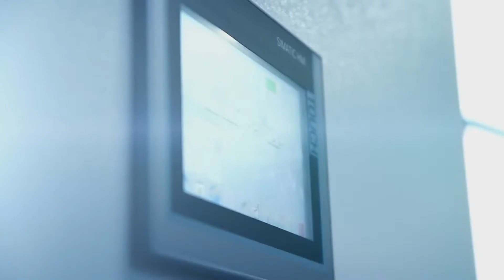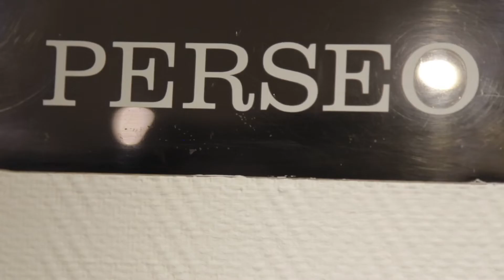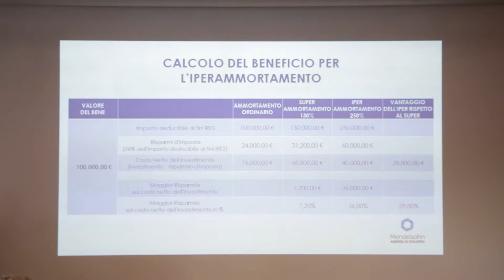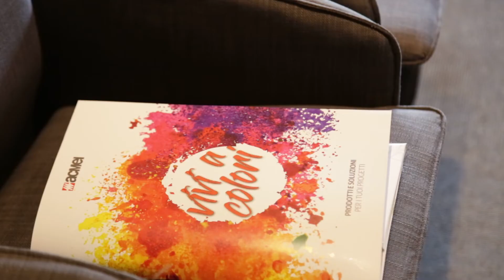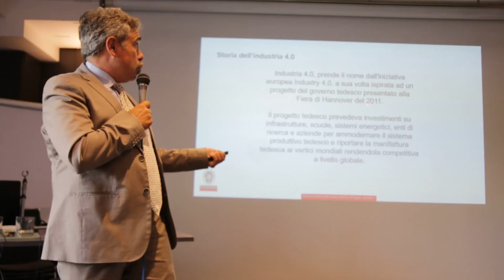Industria 4.0 e Iperammortamento, Mendelsohn e Bureau Veritas, Bari 5 luglio 2018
Si è tenuto il 5 luglio 2018 a Bari il seminario dedicato all'Industria 4.0 e alla misura dell'iperammortamento. L'evento, organizzato da Bureau Veritas Italia, ha visto la partecipazione di esperti dell'area Innovazione dell'Agenzia di Sviluppo Mendelsohn, oltre a Siemens Italia, Acmei Sud, Irem SpA, e la D&P Engineering, per approfondire i temi legati ai progetti di innovazione delle PMI Pugliesi e Italiane.